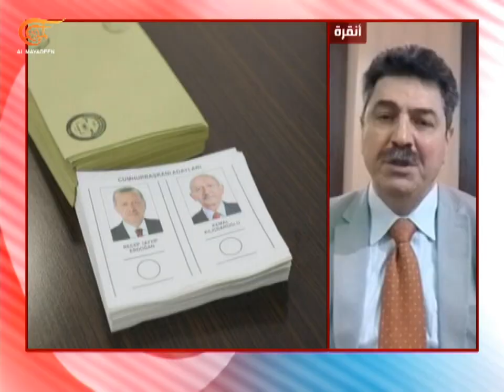تغطية خاصة | رئيس حزب الظفر التركي يعلن دعمه للمرشح كليتشدار أوغلو في الجولة الثانية | 2023-05-24